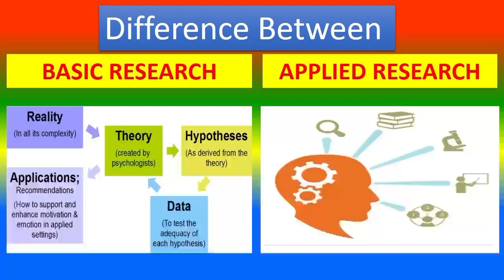What is basic research?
मूलभूत अनुसंधान क्या है ?